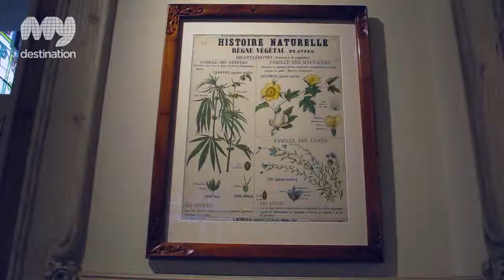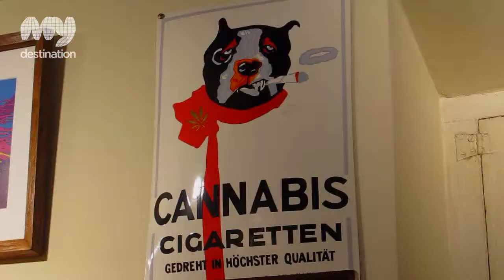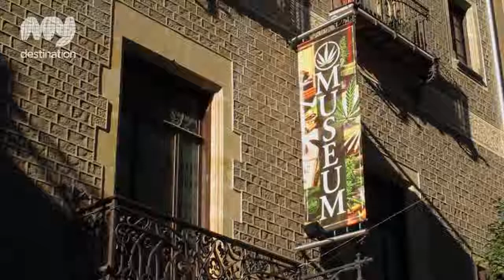Hash Marihuana Cáñamo & Hemp Museum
In a 15th century palace in the Gothic district of Barcelona is a museum. Not an art or history museum, no, but one dedicated to the curious (not to mention controversial) cannabis plant.

Yes, the Hash, Marihuana & Hemp Museum which took its roots in Amsterdam, recently opened in Barcelona's Palau Mornau.